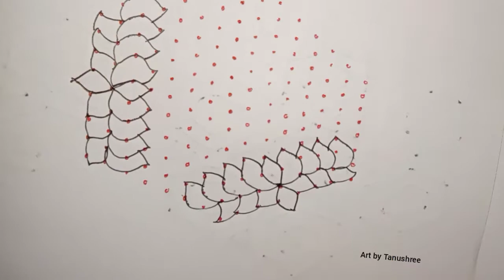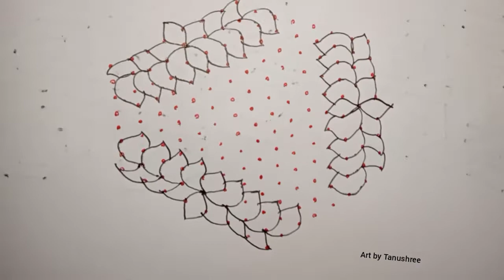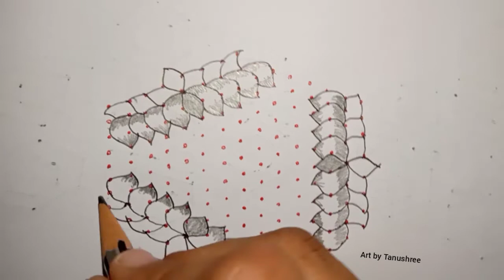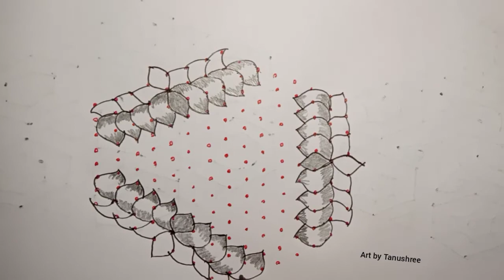15*8 chukki design with treditional dots rangoli//new creative flowers Lotus 🌹 design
Festival kolam
11dots rangoli
18dots rangoli
19dots rangoli
20dots rangoli
21dots rangoli
Chukki kolam muggulu
Chinna kolam
Chilka rangoli
sikku kolam
diwali rangoli
Simple rangoli simple kolam Chinna muggulu
dussehra rangoli